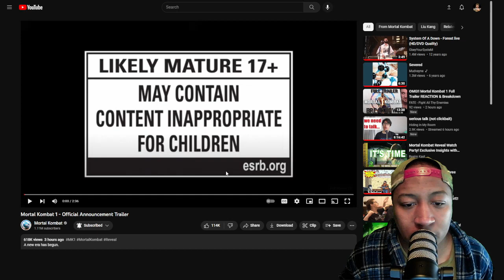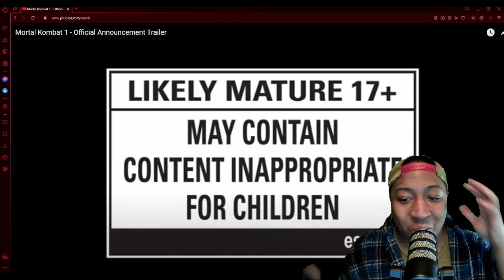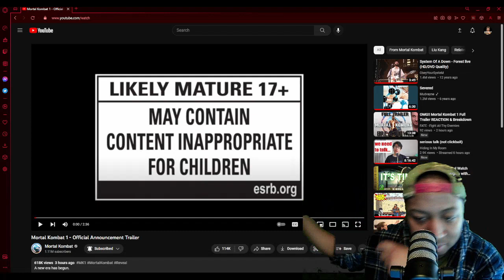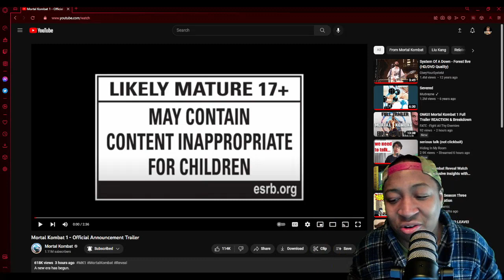Bootyhunter REACTS to MORTAL KOMBAT 1 Announcement Trailer